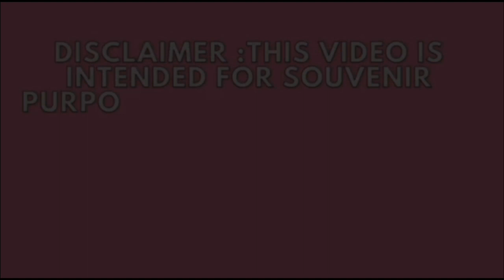Loud Screaming Mother // Normal Spontaneous Delivery // Second Baby // Birth Vlog 11